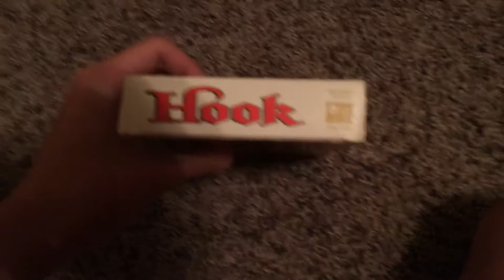VHS Update 09/24/18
4 tapes today